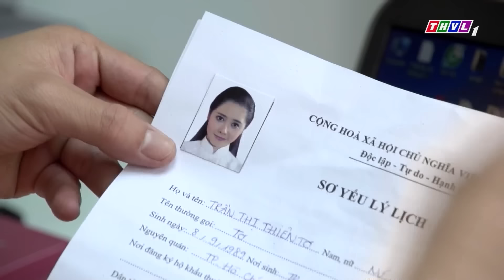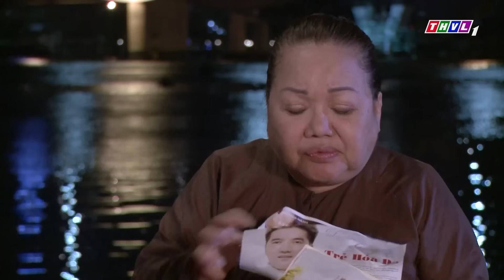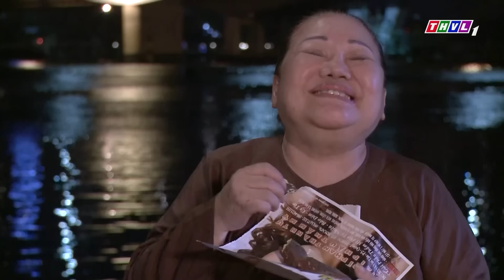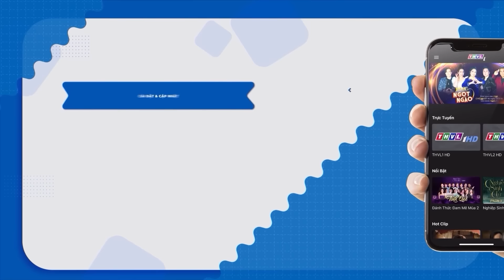GÁI NGHÈO BÉN DUYÊN ỨNG TUYỂN OSIN ĐÓN TẾT GIÁP THÌN | PHIM VIỆT NAM HAY 2024